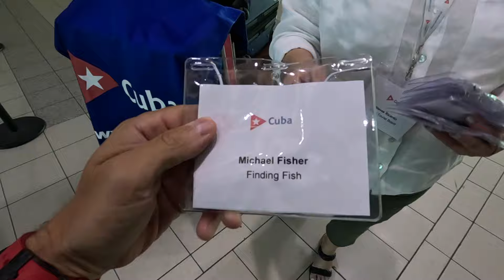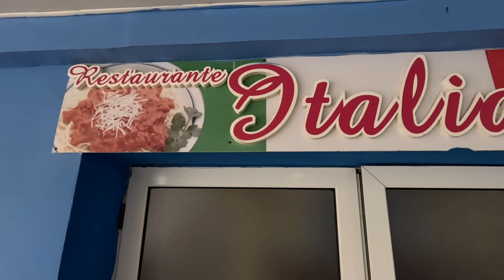Exploring - Travelling to Santiago de Cuba and Remote Locations in Cuba (Christopher Columbus Bay)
Santiago De Cuba, Holguin, Christopher Columbus Bay, Exploring Cuba as a Traveller, not as a tourist.  Checking out famers, Boutique Resorts in the Mountain and Coffee houses.  Over 500km, 7 days sunrise to sunsets, Finding Fish Explores Cub. Exploring Tourist Travel Destinations inside Cuba.
Thanks To Ecotur And the Ministry of Tourism of Holguin

FINDING FISH MikeJenn Fisher